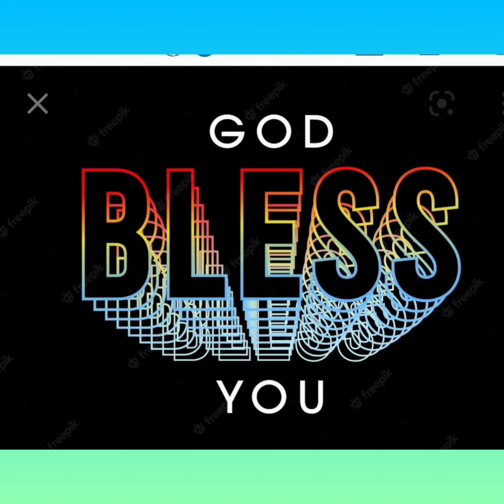HAPPY BIRTHDAY TO SMT KALYANI GARU